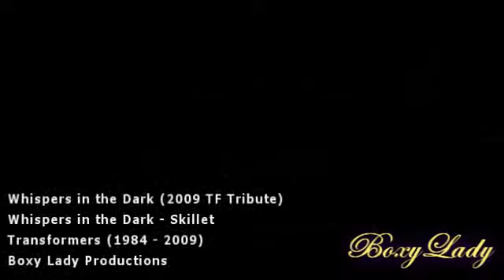WIP - Whispers in the Dark (2009 TF Tribute)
A work in progress... sorta. I don't think I'll ever get it finished. It was just too big for me to handle. Pretty epic by itself though, right? Considering it's a slideshow too. Vegas makes things epic, methinks.

Made Using: Vegas Movie Studio 6.0
Medium Used: Transformers (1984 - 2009)
Song: Whispers in the Dark - Skillet